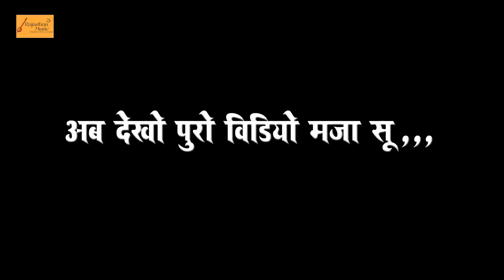बोध्यो केसरो कर लिया कार चोरी - मजेदार राजस्थानी कॉमेडी | Bodhya Ki Comedy | हाड़ौती मारवाड़ी कॉमेडी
Welcome To Culture Of Rajasthan Music Comedy
ईस काॅमेडी के सभी पात्र और घटनाएं काल्पनिक है।
ईस काॅमेडी का उद्देश्य किसी जाति विशेष,समाज,समुदाय आदि की भावनाओं को ठेस पहुचाना नहीं है।
यह काॅमेडी केवल मनोरंजन के लिए बनाई गई है।

➤ Comedy - Bodhyo Kesro Kar Liya Car Chori
➤ Artist - Sonu Choudhary, Ramraj Saini, Manish Ajmera, Ashok Saini,shonarayan jat,kalu Meena
➤ Edit By - Shyocharan Saini Raholi
➤ Music Lable - Rajasthan Music Comedy
➤ Category  - Rajasthani Comedy
➤ Sub Category - Marwadi Comedy
➤ Producer -Prakash Mali Mehandwas Tonk (Raj.)
गोध्या बोध्या 👉 मनीष अजमेरा
मंगल्या दादा 👉रामराज सैनी
मंगली 👉 सोनू चौधरी
केसरा 👉 अशोक सैनी
केसरी 👉 कालू मीणा
गंगाराम 👉 शिवनारायनण जाट

Bodhyo Kesro Kar Liya Car Chori
गोध्या बोध्या की काॅमेडी
Godhya Bodhya Ki Comedy
केसरी मंगली हुई गुतम पचाट कॉमेडी
Ladai New Comedy
पेट्रोल चोर की न्यू कॉमेडी
Gangaram Ki Comedy
जमीन की लड़ाई कॉमेडी
Mangalya Don Ki New Comedy
परिवार की लड़ाई कॉमेडी
Godhya Bodhya Ki Viral Comedy
बोध्या डॉन की मारवाड़ी कॉमेडी
Bohra Ki New Comedy
बदमाश लुगाई की देशी लड़ाई
Kesra Ki New Comedy
राजस्थानी काॅमेडी विडियो
Jamin Jaydad Ki Ladai Comedy Video
बोध्या मंगल्या दादा की काॅमेडी
Bodhya Manglya Dada Ki Comedy
हाड़ोती काॅमेडी
Hadoti Comedy
हंसी मज़ाक भरी काॅमेडी
Hansi Majak Comedy
देशी काॅमेडी
Desi Police Ki Comedy
गाड़ी चोर की कॉमेडी
Sonu Choudhary Comedy
दारू शराबी की कॉमेडी
Kesra Ki Comedy
लड़ाई कॉमेडी
Bodhya Ki Comedy
बदमाश लुगाई दारुडिया पति की कॉमेडी
Kesra Kaka Ki Comedy
बोध्या मांगल्या केसरा की कॉमेडी
Kesra Kesri Ki Comedy
लड़ाई कॉमेडी मारपीट विडियो
Daru Deshi Comedy
हड़ोती शराबी की कॉमेडी
Rajasthani Sharabi Ki Comedy
भवरी देवी की कॉमेडी
Teen Tagada Comedy